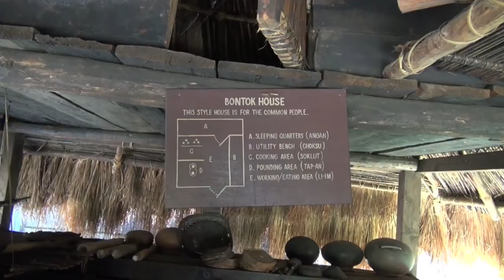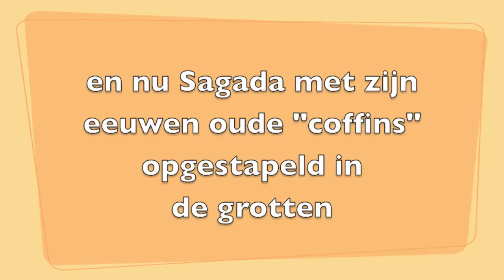Sagada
coffins, doodskisten, cercueils, sagada, bontoc, filippijnen